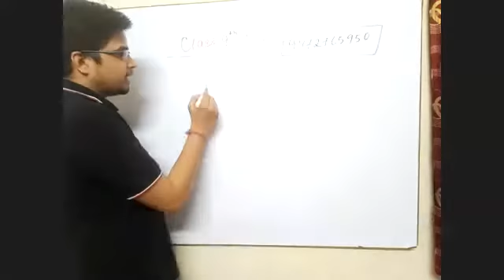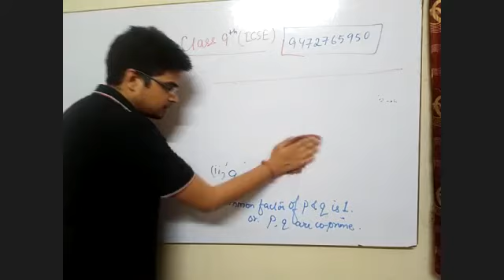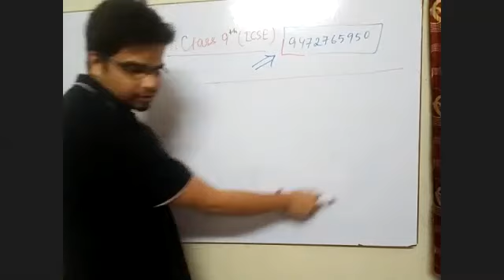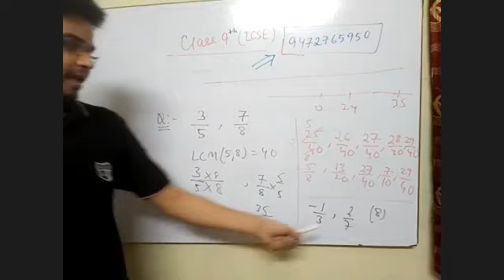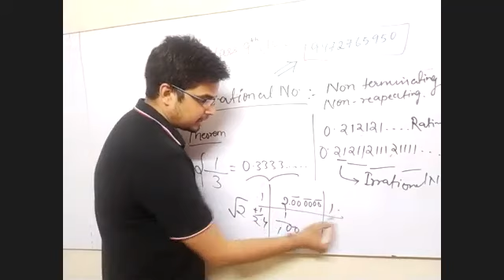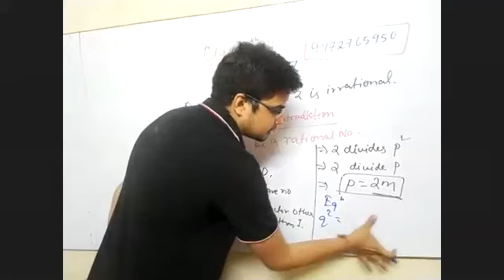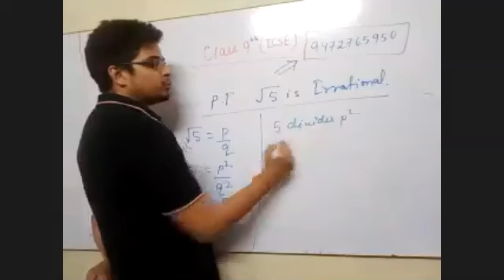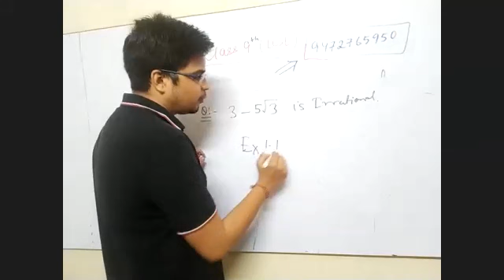CLASS 9TH ICSE MATHS RATIONAL AND IRRATIONAL NUMBERS BY GOUTAM SIR ON 5TH APRIL 2020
RECORDED VIDEO LECTURE OF CLASS 9TH ICSE MATHEMATICS - RATIONAL AND IRRATIONAL NUMBERS BY GOUTAM SIR IN ONLINE LIVE CLASS BY SRIVASTAVA CLASSES
FOR ADDITIONAL STUDY MATERIALS.